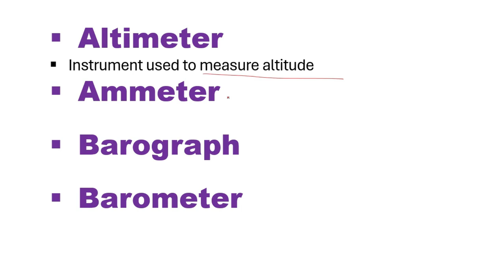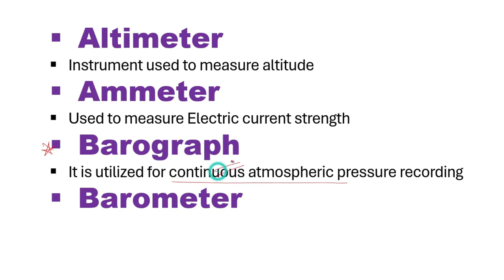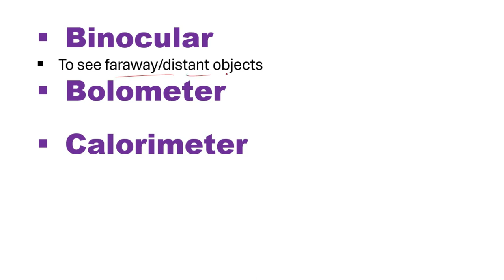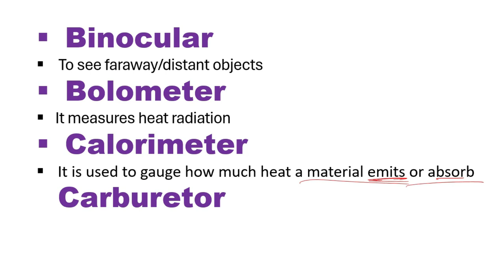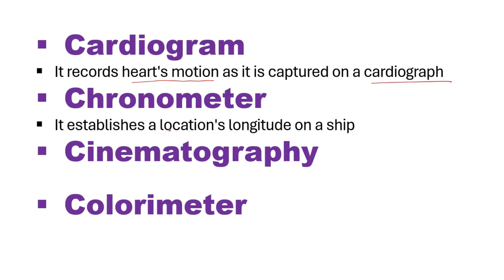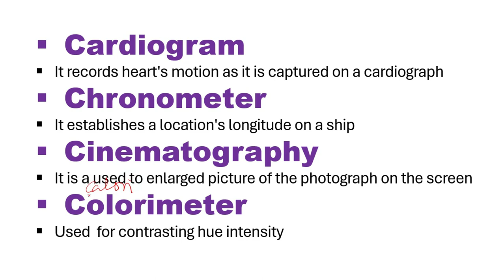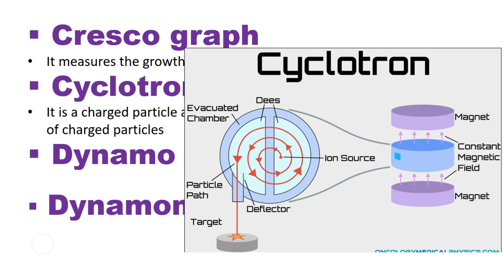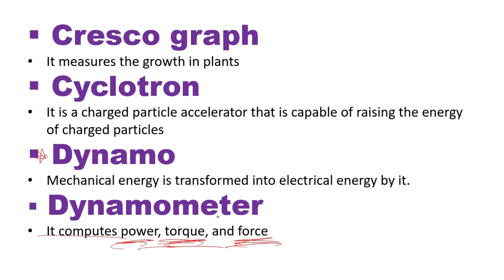General Science MCQS |Important Scientific Instruments | Scientific Instruments and their Functions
Welcome to The Study of MCQS. The title of this short video lecture is General Science MCQS .Important Scientific Instruments .Scientific Instruments and their Functions  This short video lecture is about General Science and we will study Scientific Instruments. This session comprises scientific instruments name list. It covers all important mcqs and question about scientific instruments. The names of scientific instruments/devices we study are very important for all competitive exams for general Knowledge and general science. I will give your simple tips and tricks to understand and memorize the names of important scientific instruments. This lecture will help you understand and memorize list of important scientific instruments/devices and their functions and you will be able to know how to use these instruments. This session of scientific instruments is very useful for UPSC, SSC, CGL exams and tests.
The Study of MCQS is a YouTube Channel about Education. It is based on MCQS, Question and   Answers on different topics. The MCQS and Questions We provide are about Pakistan, India, Islam, Science, General Knowledge, Human body, Computer, English Grammar, and Vocabulary. These Questions and MCQS are most important and repetitive for all competitive exams.  We focus on Top MCQS appear in previous exams and Past Papers of different Competitive, academic and departmental exams.  The quality study material we provide is very useful for all Competitive Examinations, Government Jobs test, entry tests of different government departments. We provide selected question and MCQS for FPSC, CSS, PMS, IAS, UPSC, PPSC, OTS, ISSB, SPSC, KPPSC, SSC, CGL, OTS, Army, NAVY, PAF, and other Organizations for Government jobs and vacancies.
Our video lectures cover following Topics:
1-Everyday Science/ General Science
2-General Knowledge, GK
3-Current Affairs, International and National Current Affairs, Current Affairs about Pakistan & India
4-Pak Study- Pakistan Studies- Pak Studies
6-Islamic Education, Islamic Studies, Islamic Study, Islamiat, History of Islam, Islamic History events and questions
7-English Grammar & Vocabulary
8-Computer
9- Geography, World Geography, Geography of Pakistan, Geography of India, Maps, World Map, Physical and Political Map of the World, Physical & Political Maps of different Countries, regions etc.
 We answer /focus following type of Questions/Queries:
Important and Repetitive MCQS
Most Important and repeated MCQS
MCQS for All competitive Examinations
MCQS for FPSC, PPSC, CSS, PMS, UPSC, IAS, NTS, SSC, CGL, Bank PO, Police, ISSB, Army, Navy. PAF and various other tests of different government Jobs
Channel URL: UCrCzJ1PeuoKxeszgYaHTQbg.
Channel ID: UCrCzJ1PeuoKxeszgYaHTQbg.
Facebook ID: The Study of MCQS.